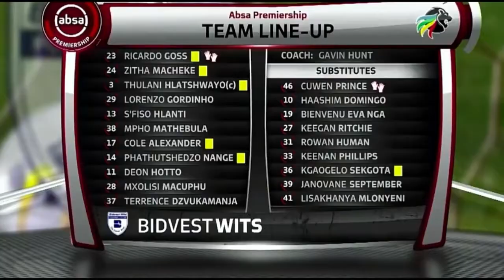Chiefs vs Wits 30 August 2020